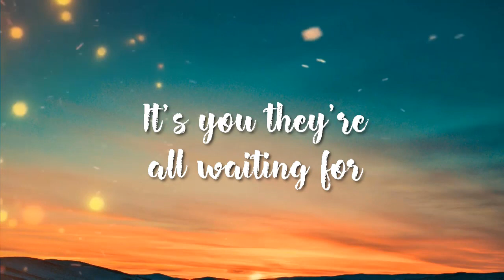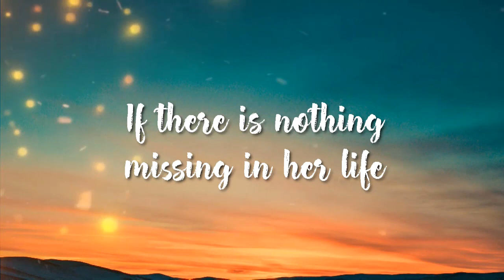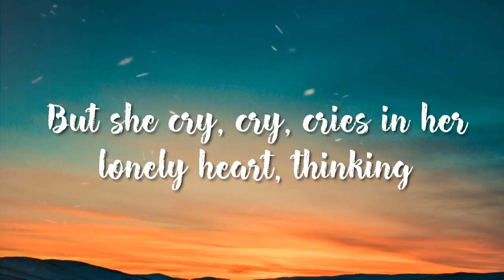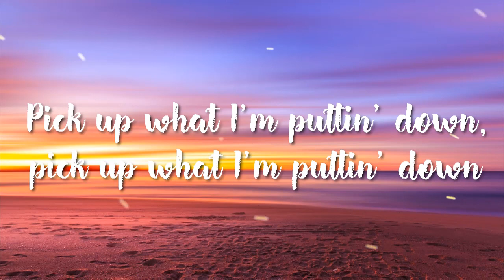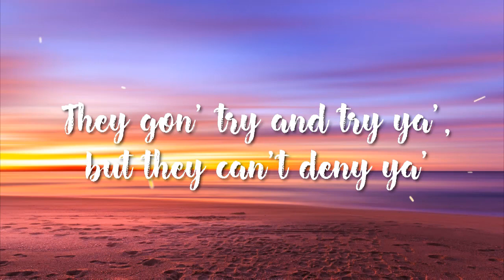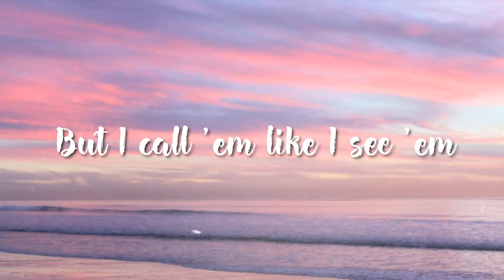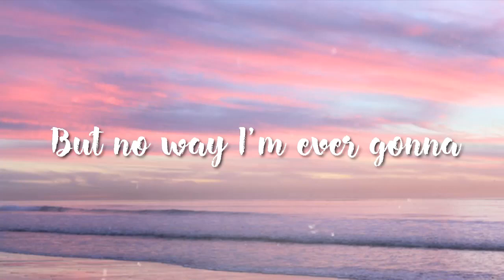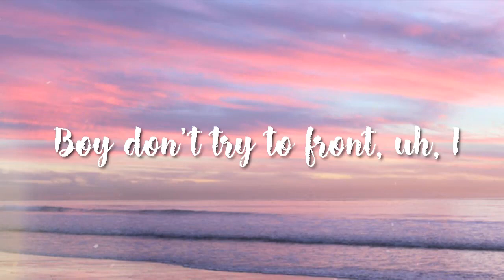Britney Spears - Lucky , Work Bitch, Womanizer ( Lyrics)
- Lucky - Britney Spears: 00:00 - 03:22
- Work Bitch -  Britney Spears : 03:23 - 07:32
- Womanizer - Britney Spears : 07:33 - 11:17